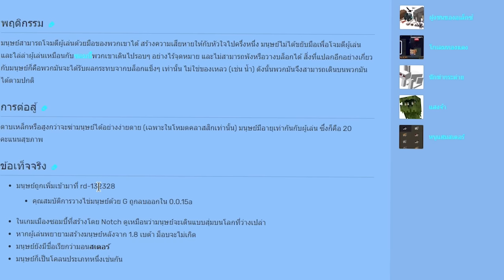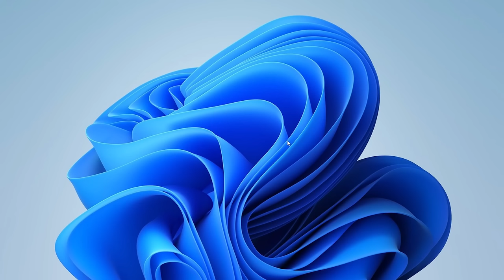🔥โคตรแปลก!! ผมทดสอบสถานที่ลึกลับในเกมมายคราฟ ที่จริง 100%!? (Minecraft Myths)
วันนี้ผมได้ลอง seed ที่น่ากลัวที่สุดในเกม และเจอกับสิ่งแปลกๆ ที่หาคำตอบไม่ได้ จะเป็นยังไงไปดูเลย